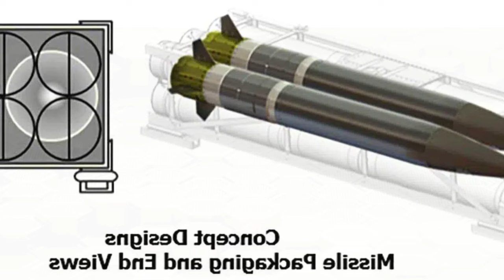США ВИГОТОВЛЯЮТЬ нові балістичні ракети PrSM на заміну ATACMS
Номенклатура ракет до HIMARS та M270

Зображення: Lockheed Martin.

фото - U.S. Army